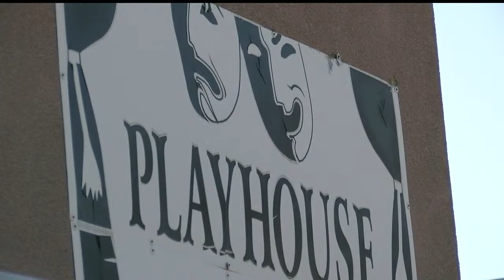Youngstown Playhouse is getting a new tenant